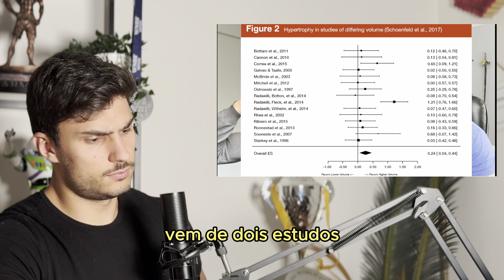VOLUME ALTO X VOLUME BAIXO - Musculação para NATURAIS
Aprenda a treinar por padrões de movimento dentro da Escola dos Naturais

Quer participar da primeira competição da WNBF no brasil? adquira sua licença

Minha consultoria está fechada, mas você pode tentar concorrer por uma vaga entrando na lista de espera